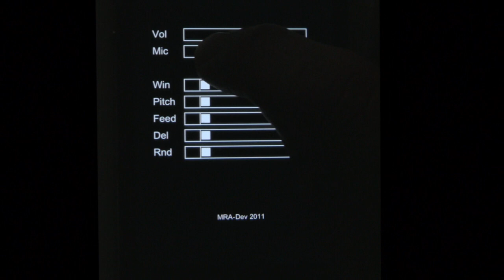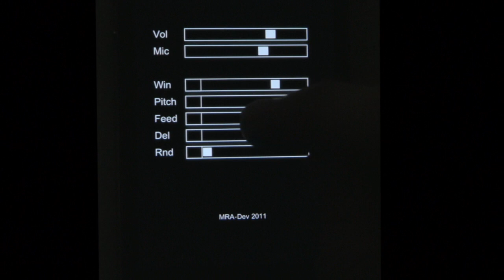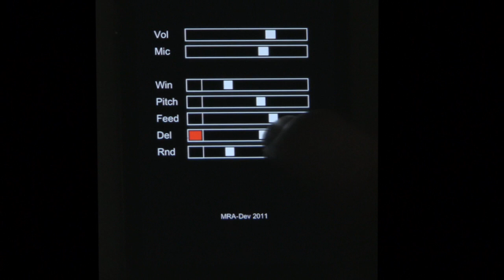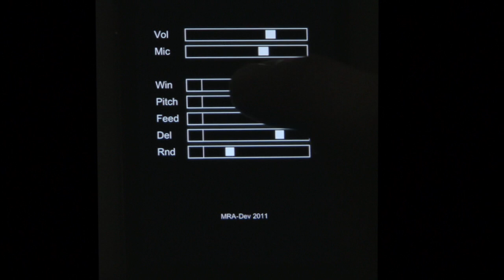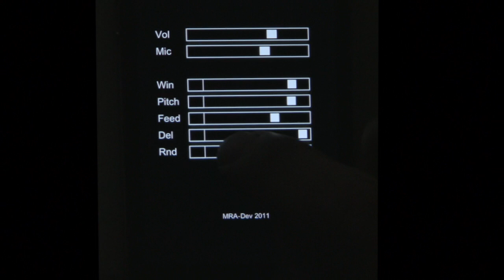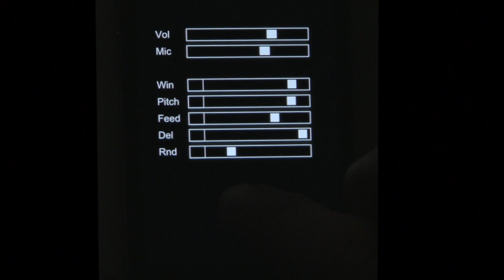A-Delay demo 2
A-Delay grainular delay  processor with automation for iPhone4 and iPad